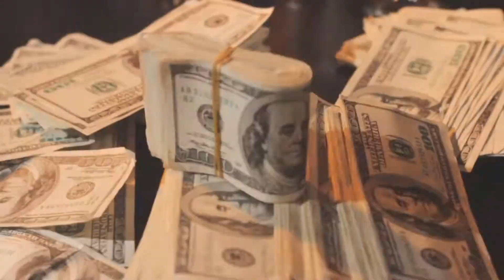OSAI - MONEY HOW FAR (OFFICIAL VIDEO)